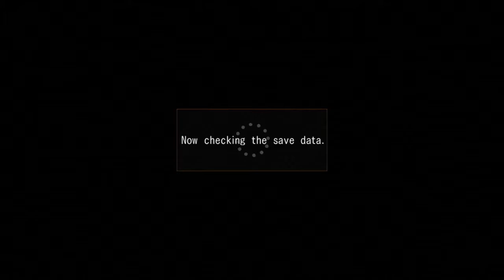Resonance of Fate │ Part 32: Game Play │ Backlogged Games